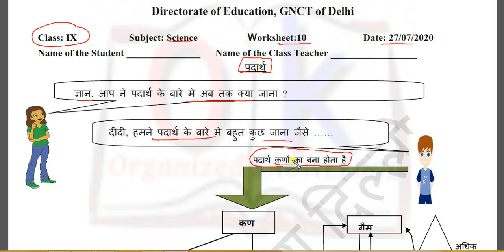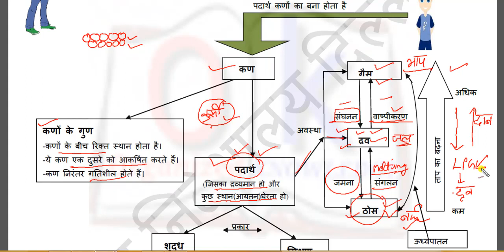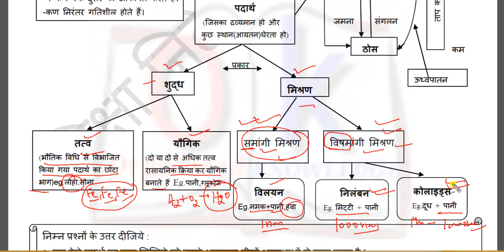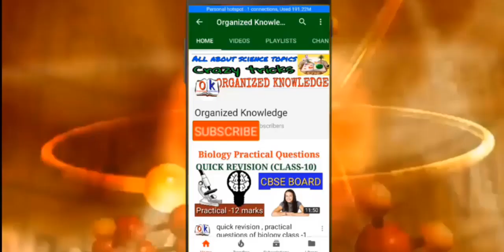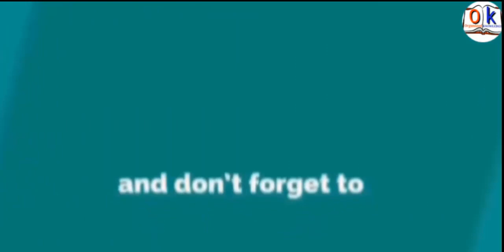Worksheet 10 class 9(Hindi)Science ch 2 क्या पदार्थ शुद्ध है?Is matter around us pure? CBSE NCERT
In this video you will get solution of worksheet 10 forwarded by department of education related to chapter 2 क्या हमारे आस पास के पदार्थ शुद्ध है ?Is matter around us pure